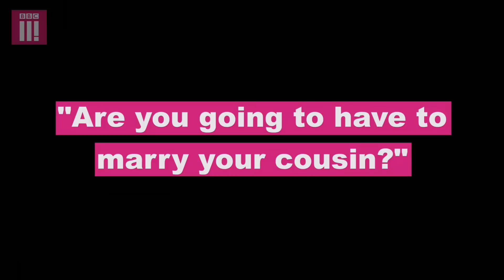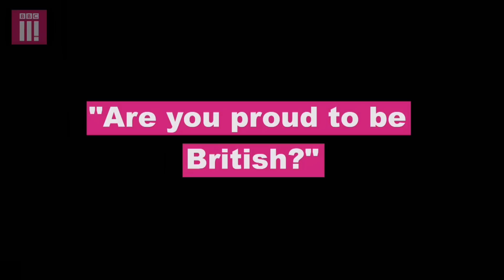7 Questions British Muslims Are Tired of Hearing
British Muslims are not chuffed about being asked stupid stuff, over and over. They want to put people in the know about the ridiculous things not to say, like, "Do you miss bacon sarnies?" So, get wise, and give them a break…